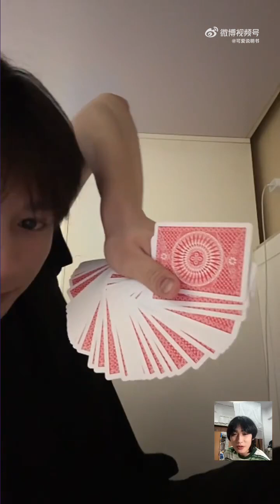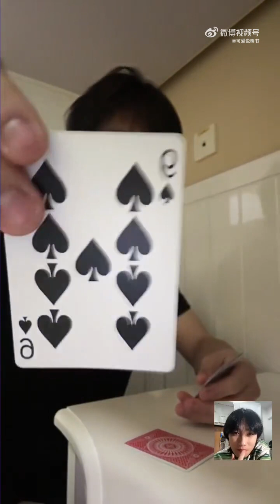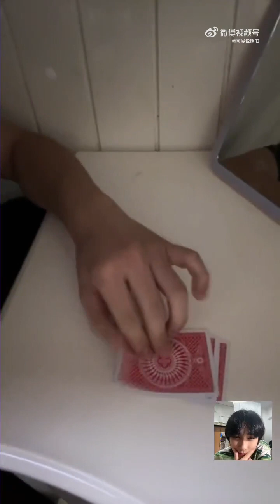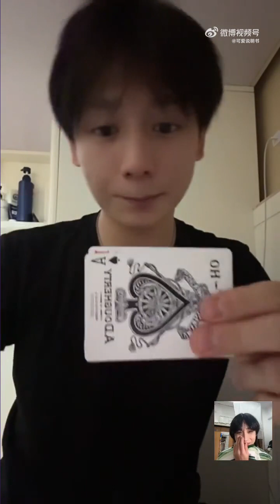【文晨辛＆郑煜炜＆怿涵】抖音直播Douyin Livestream [231125]